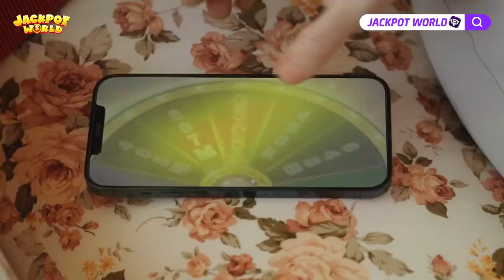Andrei's Jackpot World Comercial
Jackpot World, a mobile game